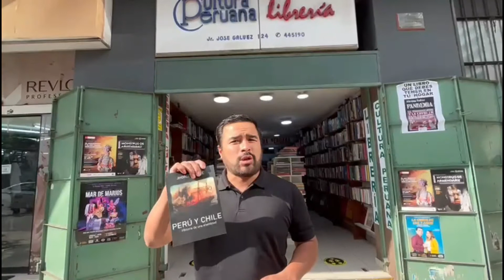¿DONDE CONSEGUIR LOS LIBROS DE LA EDITORIAL LIBERTANDO PERÚ?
Encuentra dos de los libros de la editorial Libertando Perú en tu librería favorita y recuerda que puedes pedirlo por delivery al estos y muchos libros más

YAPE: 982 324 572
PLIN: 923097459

RECUERDA
SEGUIR A COCINA CON CECI